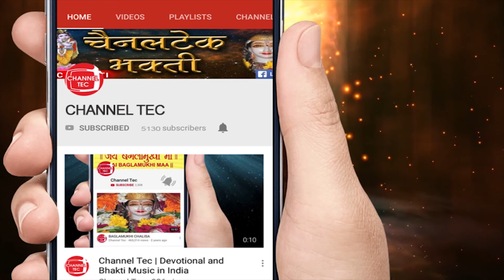बगलामुखी मंदिर | Baglamukhi temple | delhi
माँ बगलामुखी मंदिरम - श्री योगिनी पीठम में माँ बगलामुखी साक्षात् विराजमान है | माँ के श्री विग्रह को ३३ करोड़ मन्त्र से भी अधिक जप अनेक सुयोग्य साधको के द्वारा वर्षो पर्यन्त्र अनुष्ठान करके प्राण -प्रतिष्ठित किया गया है चैत्र -नवरात्रि सवंत 2075 (मार्च - 2018) में दिल्ली स्थित प्रसिद्ध लाल किला मैदान में सम्पादित राष्ट्र रक्षा महायज्ञ में हुए 11 करोड़ माँ बगलामुखी मंत्र का जप भी इन्ही माँ बगलामुखी को समर्पित है इनके दर्शन मात्र से ही इनकी प्रत्यक्ष अनुभूति होने लगती है साधक तत्काल माँ से जुड़ जाता है श्री विग्रह के चारो ओर एक शक्ति पुज्ज का आभा मंडल है जो अपनी ओर आकर्षित करता है जीवन की अनेक कठिनाइयाँ जैसे - शारीरिक -मानसिक कष्ट आर्थिक सामाजिक एवं राजकीय परेशानियाँ अतिशीघ्र दूर हो जाती है माँ की कृपा से कष्ट मुक्ति , रोग निवृति शत्रु नाश और न्यायालय में विजय राज दण्ड के भय का निवारण होता है | माँ के मंत्रो की साधना के प्रभाव से जगदा कर्षण होता है निर्वाचन में विजय की प्राप्ति आदि अनेक मनो वांछित फल प्राप्त होते है | इनकी महिमा वर्णातीत है।